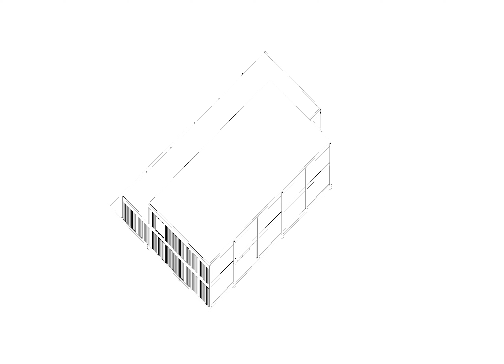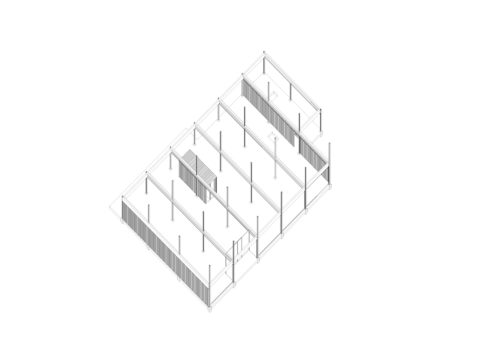PRIMARY STRUCTURE | LUC | Constructive Steel Build '78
Assembly of a showroom / family home realised in 1978 by Luc Van Landuyt & J. Nachtergaele. These steps originate from the constructive phases found on the original plans and details drawn by Luc. - students 2021 - David - Enrico